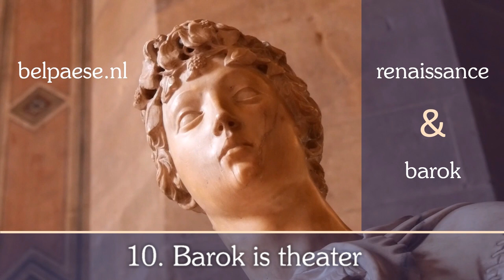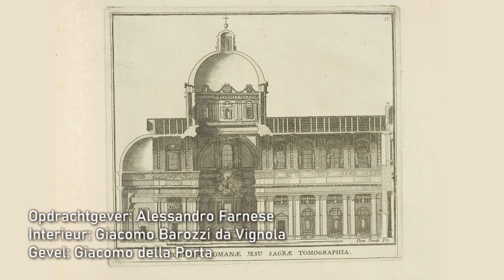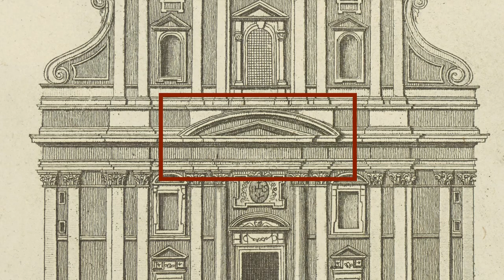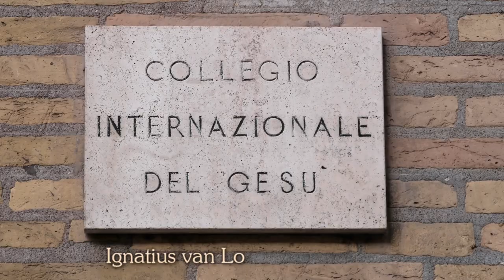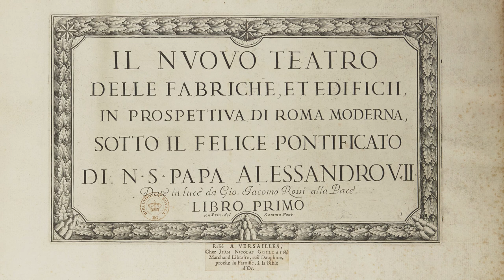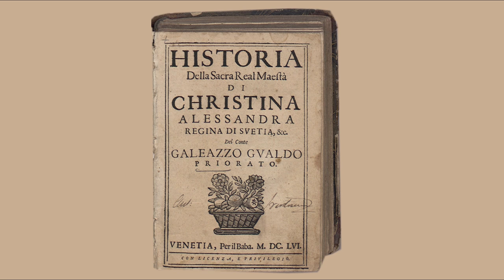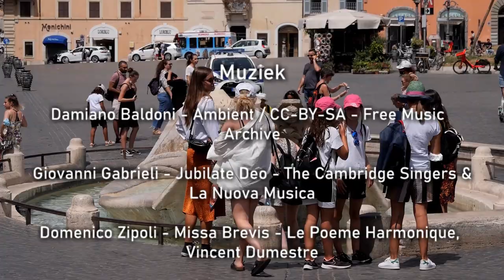10. Barok is theater - documentaire over de kunst en cultuur van de barok (hofcultuur)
Barok, kunst en cultuur. Een kunstgeschiedenisles over hofcultuur van Niek Jongeneel, docent tekenen en kunstgeschiedenis.

Terwijl de contrareformatie richtinggevend werd voor de barokke kunst, gebruikten pausen en kardinalen de nieuwe stijl vooral om van Rome een spectaculair decor te maken dat hun eigen grootsheid moest benadrukken. In deze videoles aandacht voor de eerste barokke kerken, Caravaggio en barok hofspektakel.